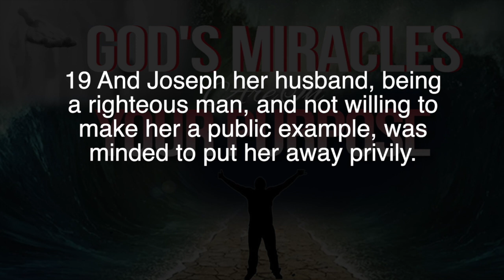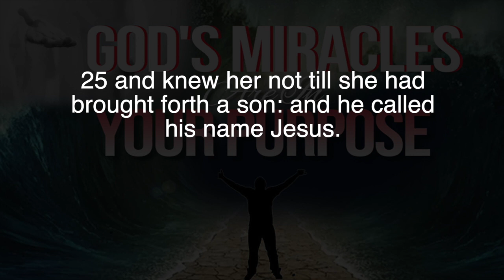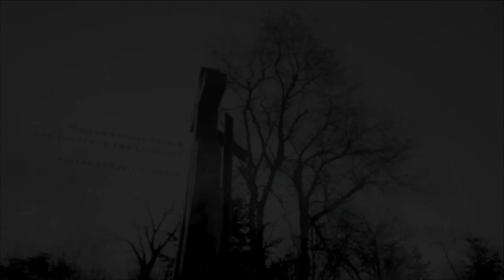Sunday Morning Worship 12-05-2021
�🏽" God's Miracles Are In Your Purpose  "